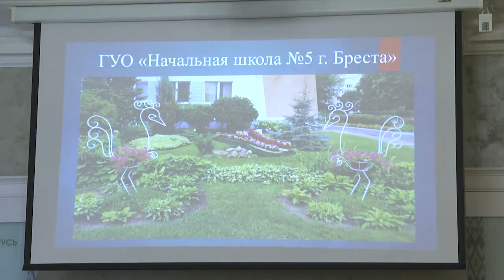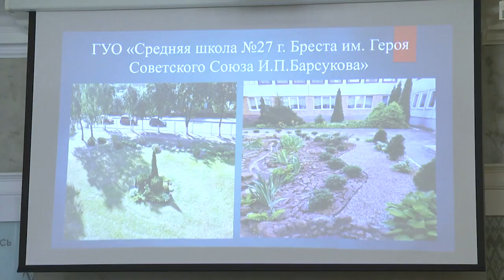2023-12-14 Итоги конкурсов «Цветы – родному городу» и «Благоустройство районов»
Цветы   символизируют порядок, вызывают эстетическое наслаждение, создают хорошее настроение. Поэтому, чем нарядней и разнообразней цветочное убранство в городе, тем приятнее в нем жить и работать. Об этом как никто другой знают участники конкурсов «Цветы – родному городу» и «Благоустройство районов». Это представители организаций, предприятий и учреждений образования Ленинского района. Именно они на протяжении летнего периода боролись за лучшее цветочное оформление и украшение, таким образом, внося   лепту в формирование внешнего облика своей малой Родины. О том, кто сегодня в лидерах, узнаете в сюжете Анастасии Мелишкевич.
*Наши контакты:*
✅Телефон горячей линии:
54-63-67